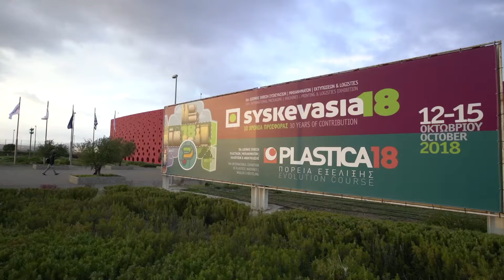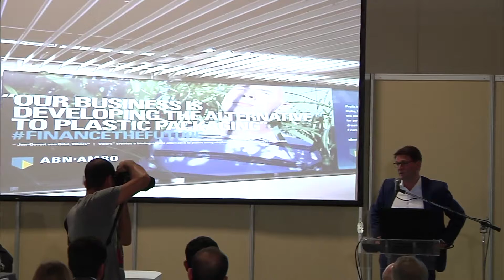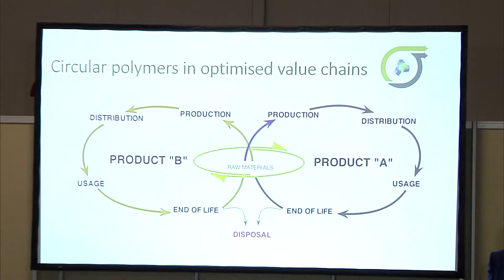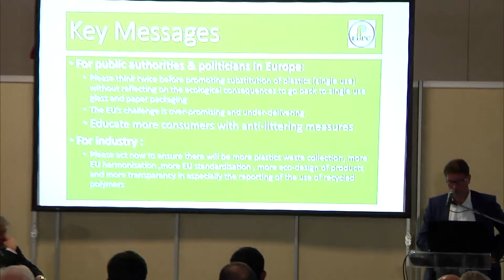Alexandre Dangis στο Συνέδριο "Κυκλική Οικονομία και Πλαστικά" 2018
Η ημερήσια διάταξη της ΕΕ για τα πλαστικά: ποιο είναι το μέλλον μας;